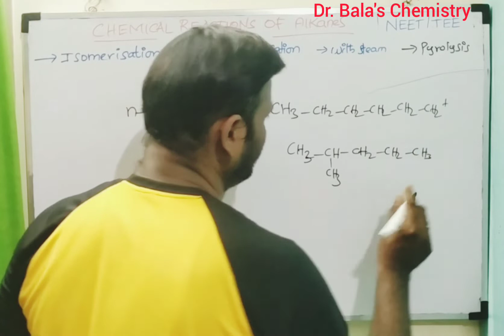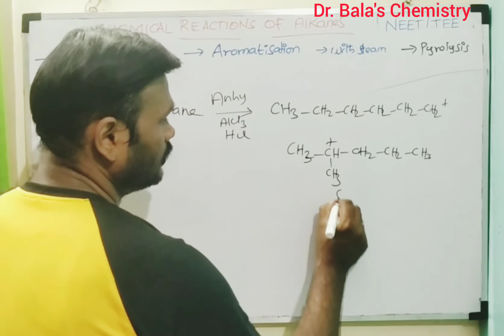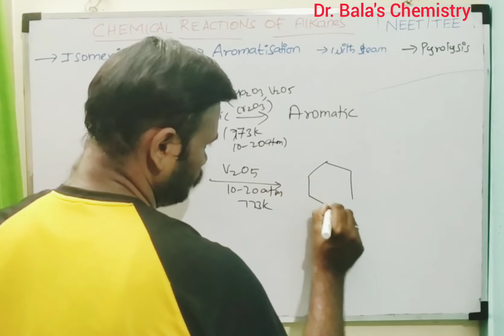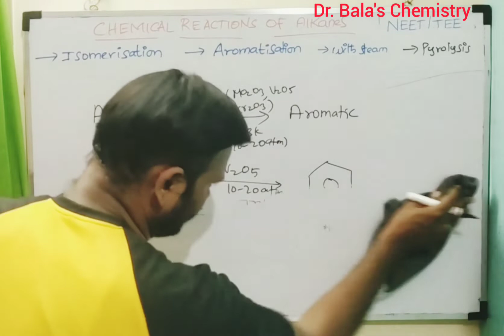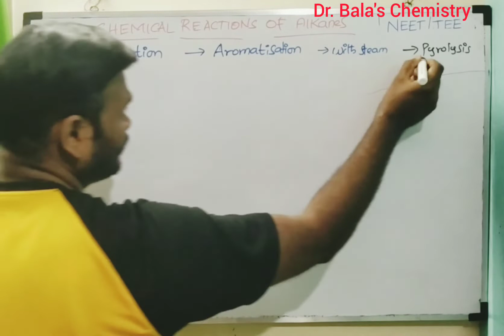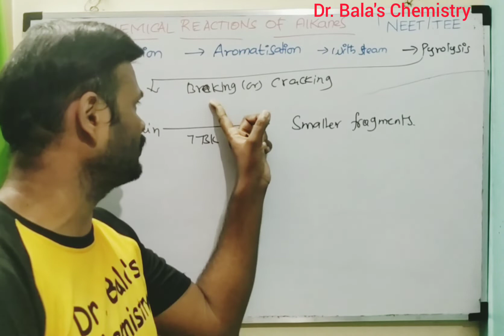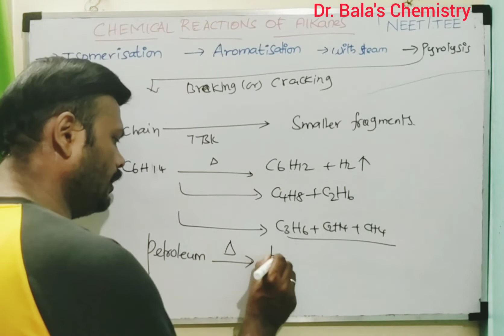Chemical reactions of alkane in Tamil || CLASS 11